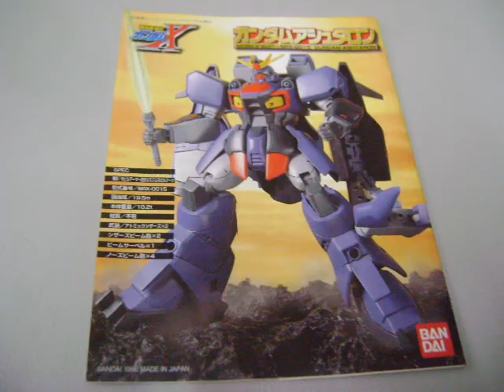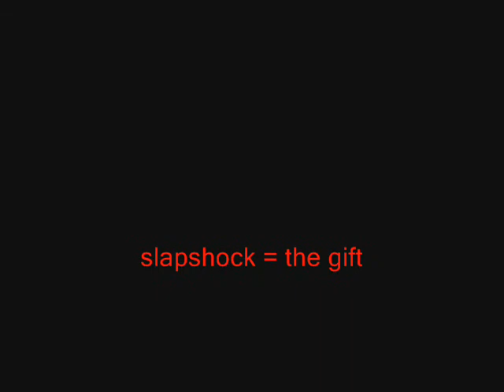1/144 ashtaron gundam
another slideshow video, this time, it's one of my oldies from the gundam x series! it's a fabulous model, an acquired taste but a fabulous model nonetheless.